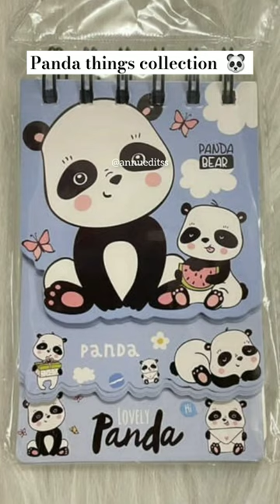panda things collection 🐼